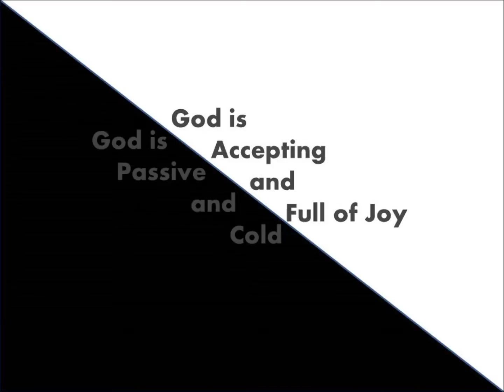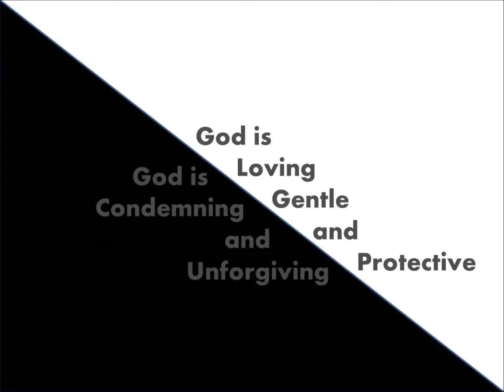Nature of God